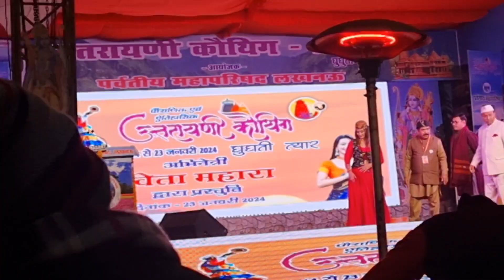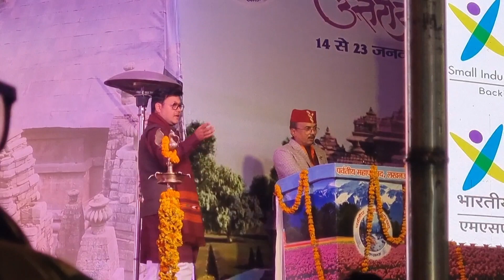Shweta Mahra felicitated at Uttarayani Kauthig Parvatiya Mahaparishad Lucknow